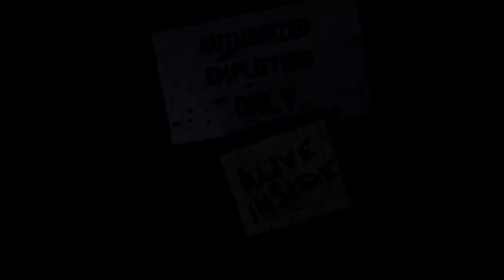Series Saturdays: The Walking Dead S1 EP1 - Drugstore Adventures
I make a small bit of progress and learn a bit more about everybody but there are a lot of silent parts in this video which I will explain another time.